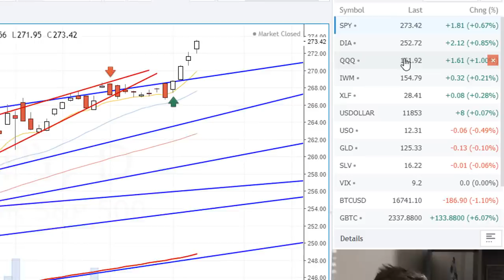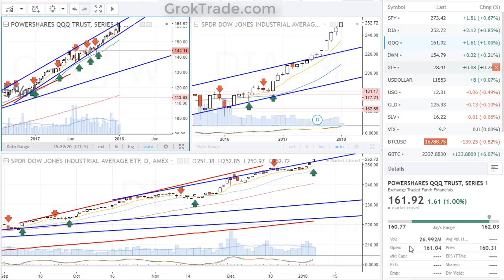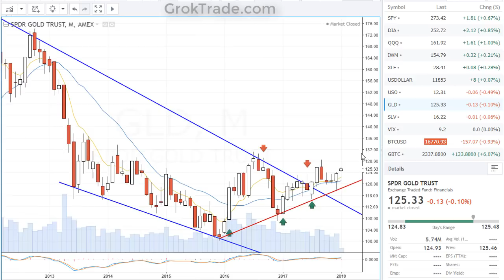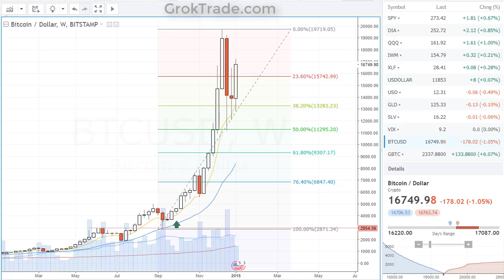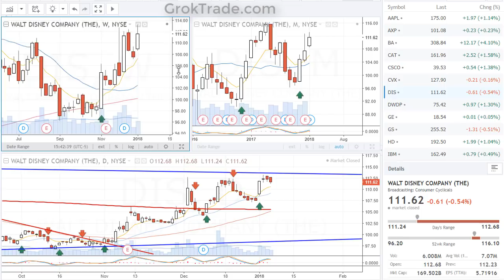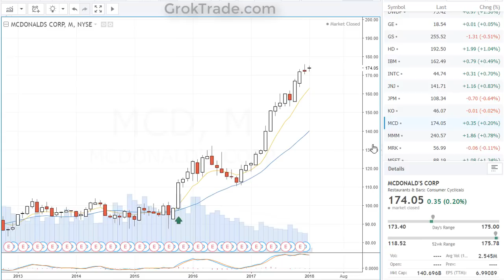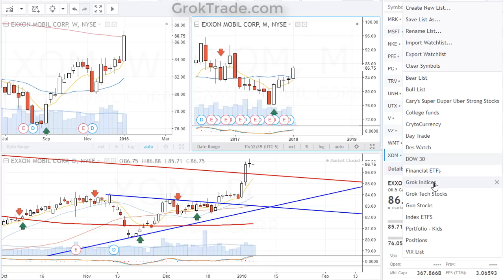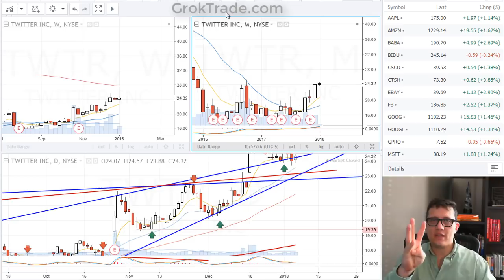Stock Market Analysis Weekend Edition 1-8-18